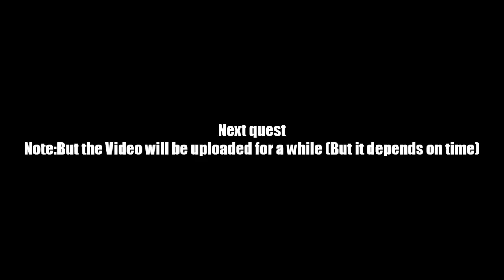AQ Worlds "Open the Door" (Quest)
Quest:Open the Door

NPCs:Laken

Monster List:None

Turn in:Access the Captain's Chamber x1

Equipment Won:None